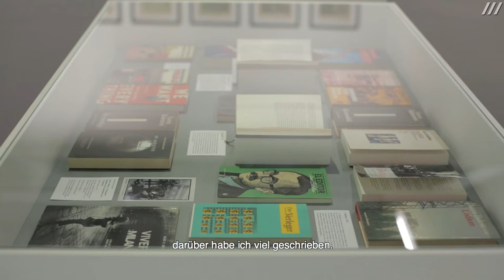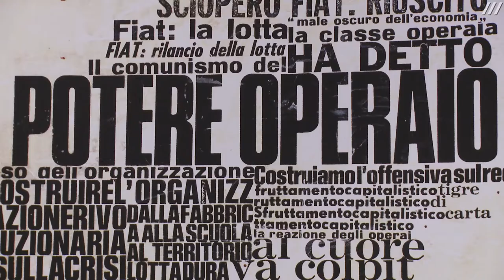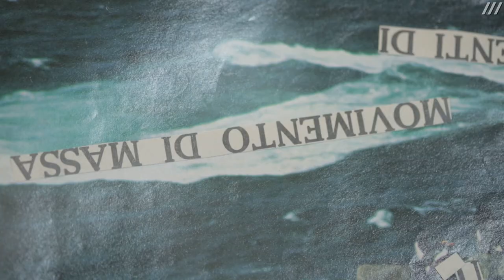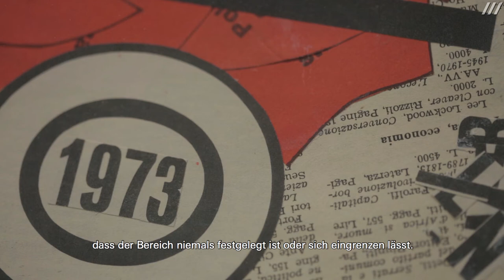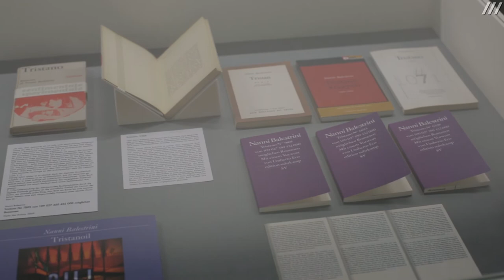Nanni Balestrini: Wer das hir liest braucht sich vor nichts mehr zu fürchten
Im Rahmen der Reihe »Poetische Expansionen«
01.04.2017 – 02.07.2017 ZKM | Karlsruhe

Seit den 1950er-Jahren ist Nanni Balestrini (*1935, Mailand) eine der bedeutendsten Figuren der italienischen Kultur: als Dichter, Romanschriftsteller und Verlagslektor sowie als bildender Künstler. Das ZKM widmet Balestrini, der in Deutschland vor allem als Autor politscher Romane bekannt ist, erstmals eine Ausstellung, die einen umfassenden Einblick in sein visuell-poetisches Oeuvre gibt. Collagen und Cut-Ups aus Bildern, Texten und Filmsequenzen zeigen ein Lebenswerk, das sich gegen die »Trägheit der Sprache« wandte und damit gegen die Erstarrung des Denkens und Handelns. Sie zeigen jene möglichen Welten, die wir nicht wagen sowie jene, die wir übersehen haben.

Nanni Balestrini: For anyone reading ths there is nothing left to fear

Within the series of »Poetic Expansions«
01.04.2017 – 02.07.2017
Since the 1950s, Nanni Balestrini (born 1935, Milan) has been one of the most important figures of Italian culture: as a poet, novelist, publishing editor and visual artist. For the first time, Balestrini, who is especially well-known in Germany as an author of political novels, will have an exhibition dedicated to him at the ZKM, providing an extensive insight into his visual poetic oeuvre. Collages and cut-ups from images, texts and film sequences show a life’s work, which has turned against the «inertia of language« and, therefore, against the stiffness of thought and action.

Videodokumentation:

ZKM | Videostudio

Kamera: Frenz Jordt, Martina Rotzal, Arianna Syprou, Christina Zartmann
Schnitt: Benedict Meyer, Christina Zartmann
Tonaufnahme: Anton Kossjanenko
Sprecherin: Rabea Rahmig